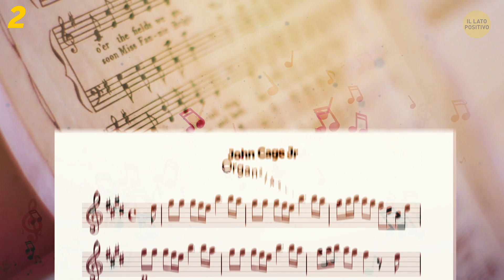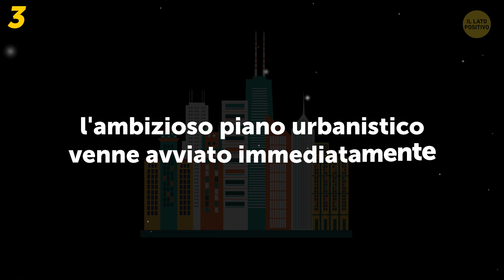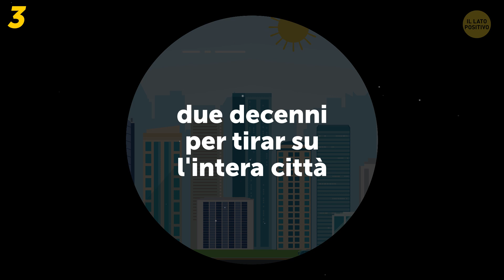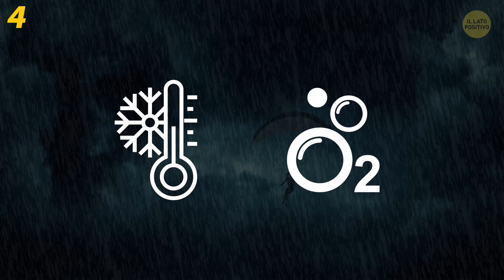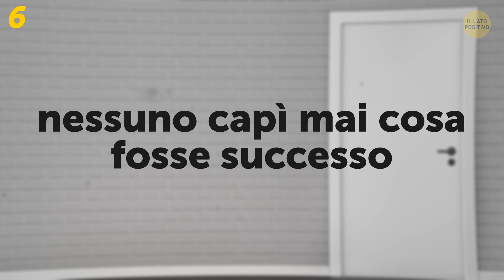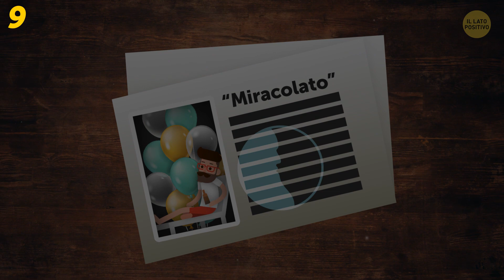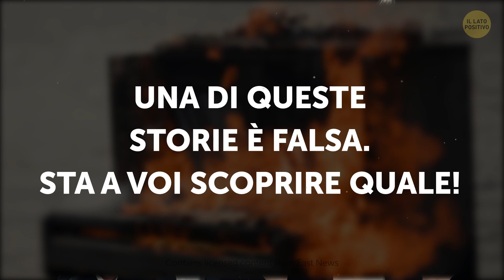10 Storie Incredibile Eppure Realmente Accadute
Nella storia non mancano eventi di ogni genere, alcuni davvero così buffi o assurdi che sembrano usciti dritti da un film o da un cartone. Sapevi ad esempio che tra il 15mo e il 19mo secolo in Europa si vendevano e compravano mummie per trarne medicinali? O che circa 150 anni fa la città di Chicago venne letteralmente “sollevata”, strade e edifici al completo, di qualche cm?

Non c'è migliore sceneggiatura della vita reale! Ci sono momenti nella storia del tutto pazzeschi, eppure veri. Cosa pensi, che un babbuino non possa lavorare per le ferrovie? Sì che può. Un babbuino di nome Jack è stato impiegato per 9 anni e non ha mai fatto nemmeno un errore! Ma ora eccoti alcune delle storie più assurde che siano mai accadute. Attenzione però una di loro è speciale...

SEGNALIBRI:

Jack il babbuino 0:24

Il concerto più lungo 1:24

Solleviamo Chicago 2:16

La donna più fortunata 3:21

Hoover, la foca parlante 4:23

Una scomparsa misteriosa 5:23

Una scommessa rischiosa 6:23

Amore tra pinguini 7:14

In volo su una sdraio 8:22

Incinta di conigli 9:37

SOMMARIO:

- Un babbuino di nome Jack lavorò per ben 9 anni in stazione e non fece mai neppure un errore! Venne persino assunto ufficialmente, con un salario di 20 centesimi al giorno. Jack si ritirò dal servizio solo nel 1890, quando purtroppo morì di tubercolosi.

- In Germania, un gruppo di musicisti e filosofi ha raccolto la sfida di eseguire la composizione di John Cage dal titolo Organ²/ASLSP. Il compositore lasciò precise istruzioni di suonare il brano “più lentamente possibile” e secondo i suoi calcoli la performance dovrebbe durare 639 anni.

- Nel 19mo secolo, Chicago si trovava solo di pochi metri sopra il livello del Lago Michigan, il che creava non pochi problemi. Creare un nuovo sistema fognario sarebbe stato troppo costoso e complicato, perciò le autorità decisero altrimenti: sollevare l'intera città di circa 60 cm!

- Ewa stava allenandosi per l'imminente campionato del mondo di parapendio, ma all'improvviso si ritrovò in balìa di fortissimi temporali! Cercò in tutti i modi di uscirne fuori, ma i venti la spingevano sempre più su, portandola a quota 9700 m.

- Nel 1971 il sig. George Swallow trovò un cucciolo di foca spiaggiato. Intuendo che il cucciolo era rimasto orfano se lo portò a casa e lo battezzò “Hoover”. Hoover crebbe in fretta e passava il tempo col suo “papà” adottivo, tanto che cominciò a imitarne le frasi e l'accento.

- Nel 1956, lo spericolato pilota americano Thomas Fitzpatrick, venne sfidato dai suoi amici ad atterrare con un aereo per le strade di New York. Lui non ci pensò due volte e rubò un aereo dalla vicina scuola di aviazione di Teterboro, nel New Jersey, e volò in men che non si dica a New York, vincendo la scommessa.

- Nel 2007 due carinissimi pinguini, Grape-kun e la sua compagna Midori facevano coppia fissa da quasi dieci anni! Nonostante questo, Midori non esitò a piantare Grape-kun per un altro pinguino più giovane. I curatori dello zoo decisero perciò di installare una sagoma del personaggio dei cartoni giapponesi Hululu vicino alla gabbia di Grape-kun. Incredibilmente, lui se ne innamorò!

- Nel 1726, in Inghilterra scoppiò una delle più strane polemiche della storia. Una giovane donna di nome Mary Toft partorì qualcosa che somigliava tantissimo a pezzi di vari animali, in particolare conigli.